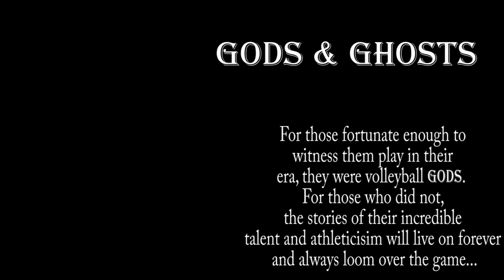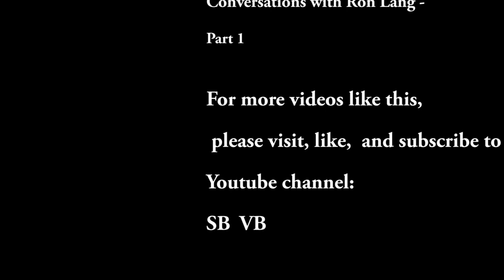Conversations with Ron Lang - Part 1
Ron discusses:   Why Gene Selznick was the greatest volleyball player ever, the strategy he and Ron Von Hagen would use IF they were to play against Phil Dalhausser and Todd Rogers using the Old School rules, the invaluable "8-0, NEXT!" life lessons he taught Jim Menges and Tom Chamales, and the partner transition from playing with Gene Selznick to Ron Von Hagen.

* Here's how you can help support our efforts to preserve the history of the sport: